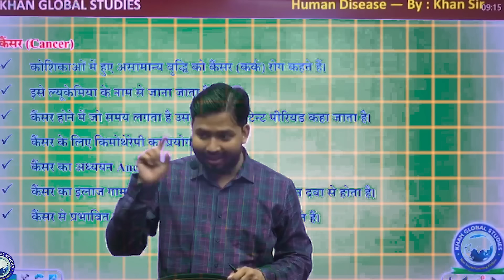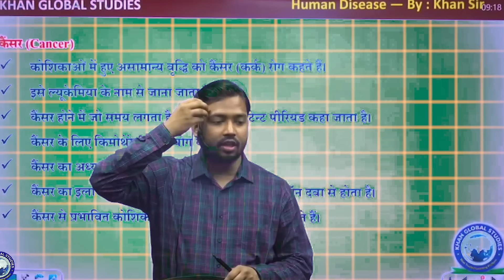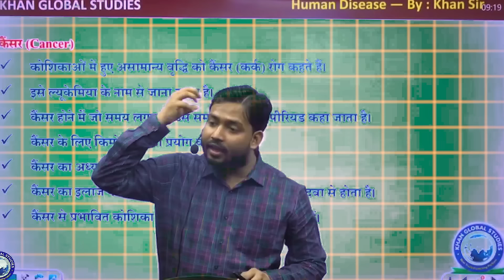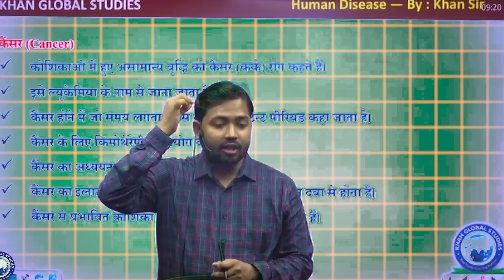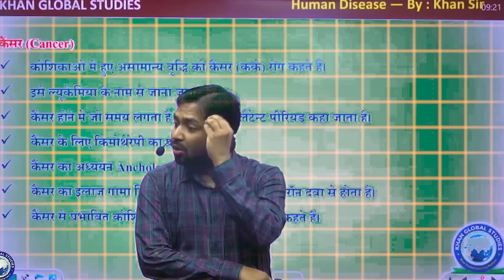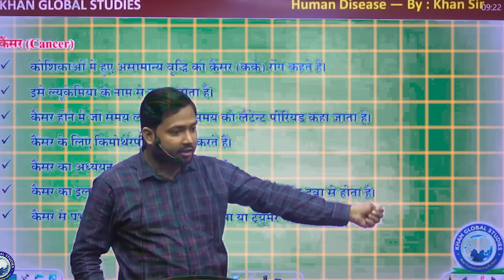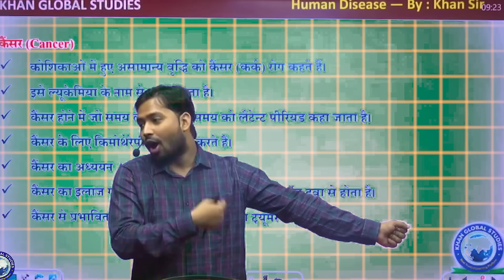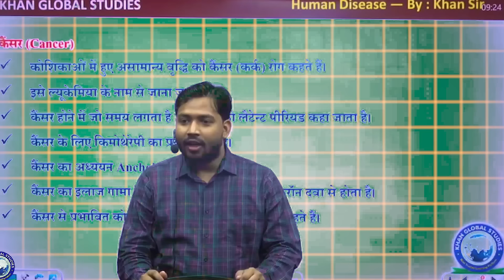पत्नी को खोने के बाद IPS अधिकारी ICU में खुदको गोली मार लिए II Assam News II Assam suicide news